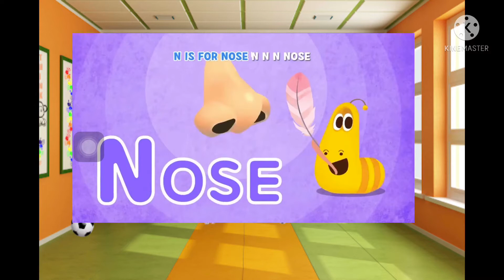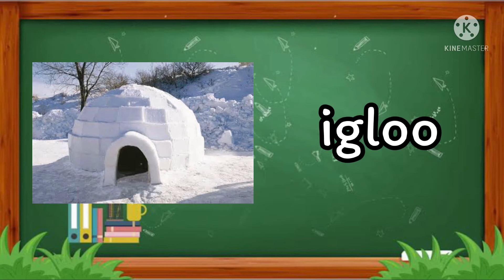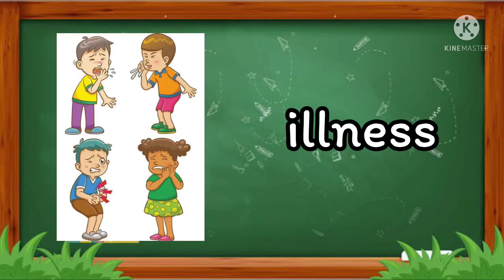คำศัพ์ภาษาอังกฤษ Ii | Vocabularies Ii